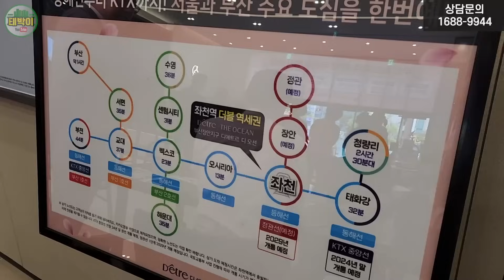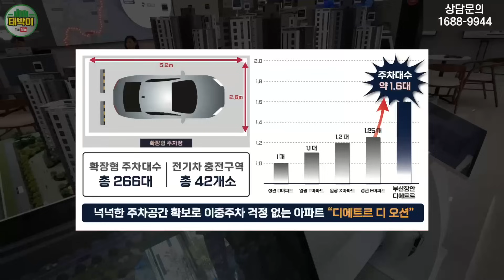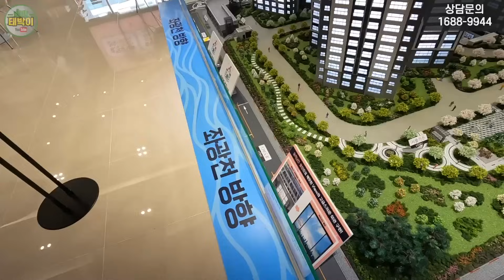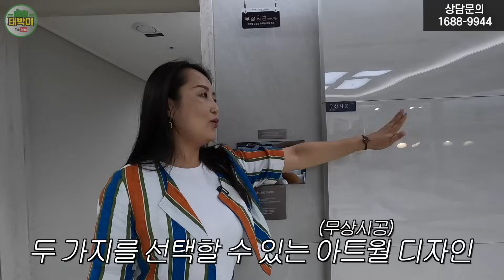이거 30평대 맞나? 압도적 거실폭, 입주시까지 단 1천만원, 그리고 40평대는 5억대부터 시작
✨장안 디에트르 디오션
문의는 ☎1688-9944☎ 로 전화주시면, 친절하게 안내해주시기로 했습니다.

📌 계약금 1천만원 정액제
📌 중도금60% 전액 무이자
📌 안심 보장제 (향후 변경되는 사항에 대해 소급적용)
00:00 모델하우스 입구
01:05 장안지구 입지 설명
01:20 일자리 배후수요
03:30 교통 환경 (동해남부선 좌천역)
04:50 인근 유치원, 초/중/고등학교
07:12 예상 조망권 및 인근 인프라
08:30 단지 모형도 (동배치, 단지 조경 등)
09:45 세대당 주차대수 (1.6대)
10:01 커뮤니티 시설 및 단지 조경 환경
12:30 유니트 (84A타입 - 34평형)
21:07 유니트 (110B타입 - 42평형)
30:29 계약조건 변경 (①계약금 1천만원 정액제 / ②중도금 전액 무이자 / ③안심보장제)
31:05 안심 보장제가 뭔가요?